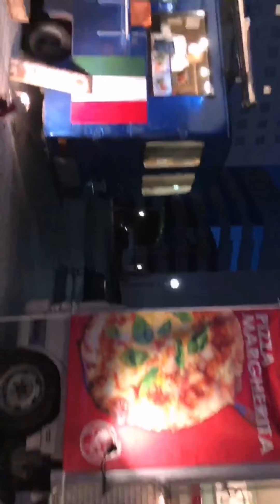a view of Hitachi Civic Center- Illumination and Anime Costume Pictorial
Sunday Visit to Hitachi, lucky to see anime costume photoshoot...